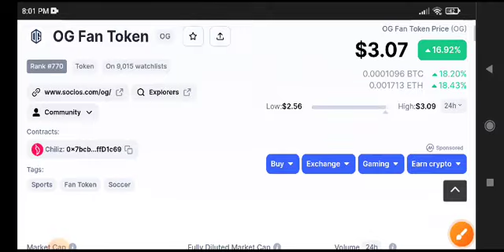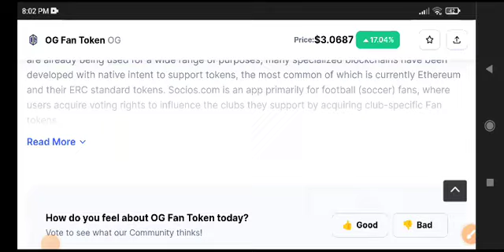OG Fan Token News Today! OG Price Prediction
Queries Solved:
1.  today target
2.  price today
3.  price prediction
4.  token today target